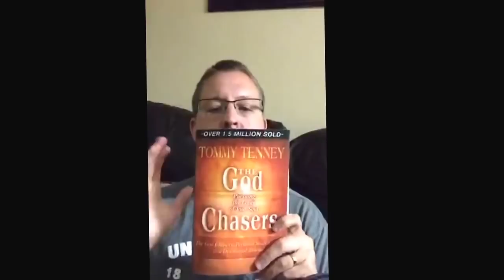Being Set Free by the Power of Forgiveness!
In this message I discuss the importance of the season we have now entered and the power forgiveness and how it unlocks the safe that many people's blessings and Breakthroughs are confined in. This message was presented LIVE on ETH Periscope.